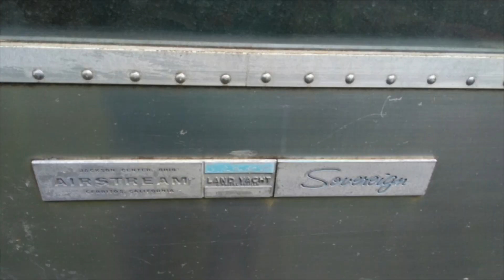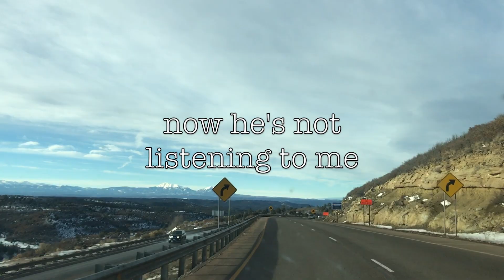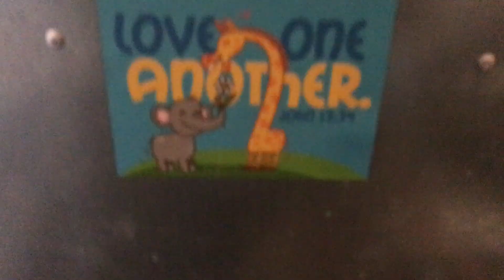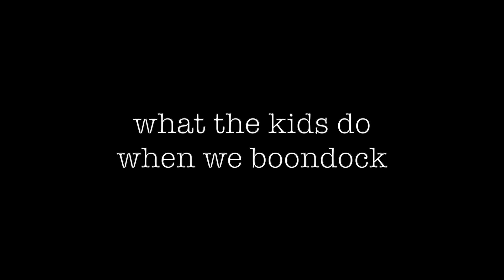Year 2 - Journey 46 | Boondocking for the First Time, Cañon City, CO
Boondocking for the First Time in Cañon City, Colorado! Enjoy the video!

Our channel shares the journey of us living in our Airstream as a Fulltime Family!  Our videos are a year behind but we would love for you to follow along as we are just settling into our first year of journeying or you can follow us on Instagram for more current shares of our second year!

Be sure to check out our last latest video - Leaving Oklahoma to freezing Cadillac Ranch, Amarillo, Texas | Airstream Living as a Fulltime Family

If you don't know much about us, watch our intro video: This is us in 3 minutes and 40 seconds

Leave comments and questions about our airstream renovation or our fulltime traveling  We’d love to answer and help as we have been reading and watching video from those that came before us!

Song: Coral / Among Stars / Soda
Artist: Ikson